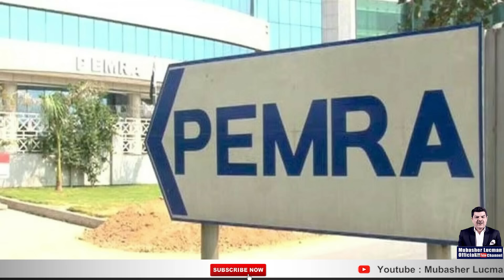Breaking News: Notice Issued to 3 Journalists, PEMRA & PTA | Fake Degree Case & Contempt of Court!!!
Item ID:                         LAZ9AT5
Author Username:                 danyvin
Licensee:                        Mubasher Lucman Official
Registered Project Name:         Mubasher Lucman Official
License Date:                    May 24th, 2024